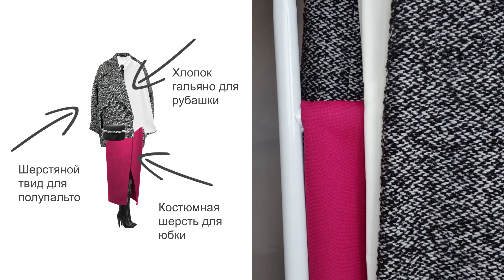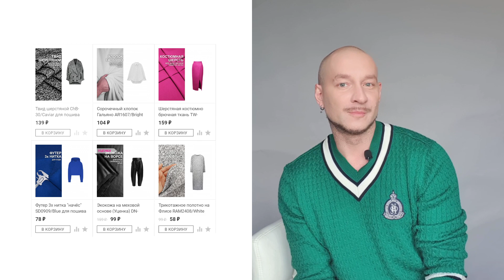ИЗ КАКОЙ ТКАНИ СШИТЬ УНИВЕРСАЛЬНОЕ ПАЛЬТО, ЧТОБЫ СОЧЕТАЛОСЬ В РАЗНЫХ СТИЛЯХ 🔥 идеи от ТКАНИ.эксперт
👉 УЗНАЙТЕ В ЭТОМ ВИДЕО:
из чего сшить универсальное пальто, чтобы сочеталось в разных стилях

выберите к твиду любые три ткани и получите скидку 50% на твид

ЭТО НАДЁЖНЫЙ ИНТЕРНЕТ-МАГАЗИН!
✅ нарезка тканей от 10 сантиметров
✅ доставка почтой и СДЭКом